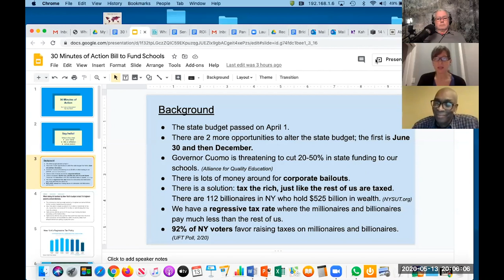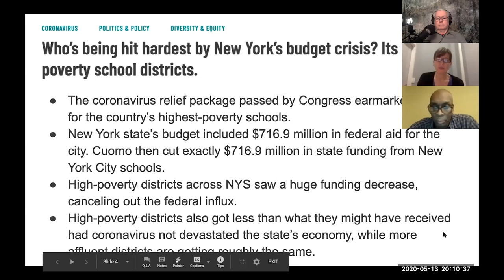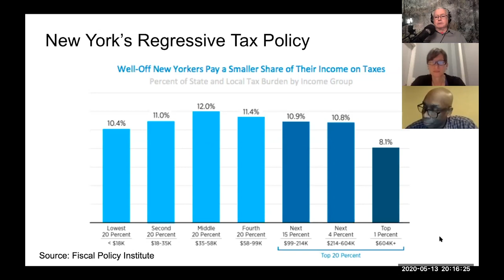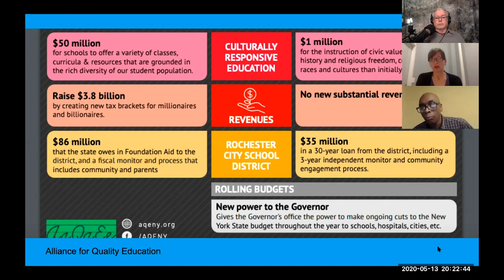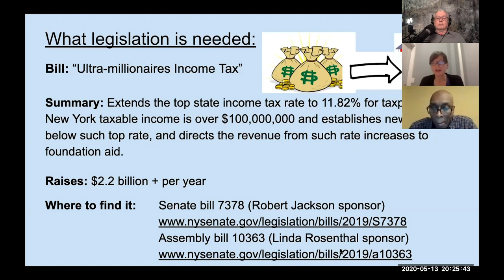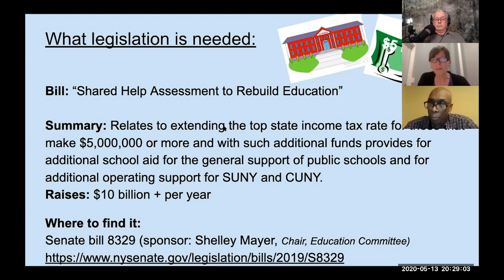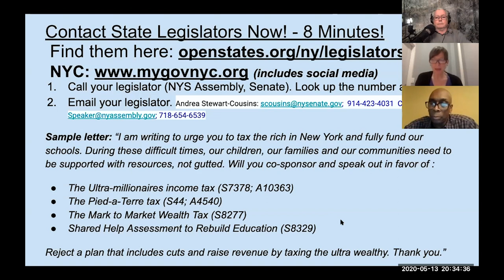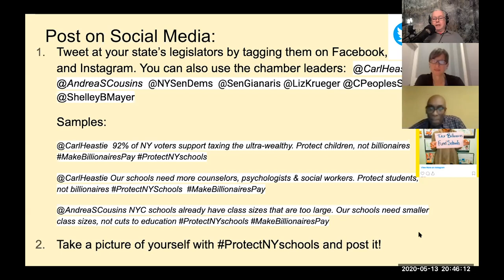Cuts in New York State Budget for Education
As we bury our heads in the coronavirus aftermath, city and state governments are planning to cut services in Healthcare, Fire, Police, and Education. Join us today, with our guests, Amanda, and Myrie, from MORE (Movement of Rank and File Educators), to discuss how we can fight to prevent cuts to the education of New York City's children. Cuts in New York State Budget for Education will not stand.

Here are Bills in the New York Senate that MORE is recommending the public support. Please contact your representative and tell them that you support these bills.

Here are Bills in the New York Assembly that MORE is recommending the public support. Please contact your representative and tell them that you support these bills.

This video is essential to parents. Please pass it to others.